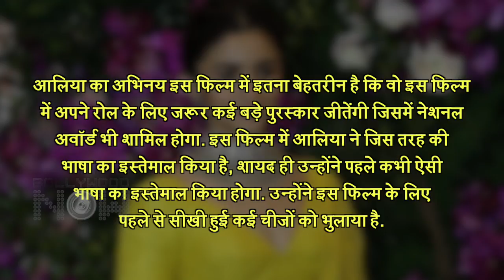Alia Bhatt To Team Up With Sanjay Leela Bhansali Again After Gangubai Kathiawadi? | Details!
Alia Bhatt and Sanjay Leela Bhansali to team up again for next project. Close sources reveal interesting details about Alia Bhatt In Gangubai Kathiawadi. Watch the video to know more!